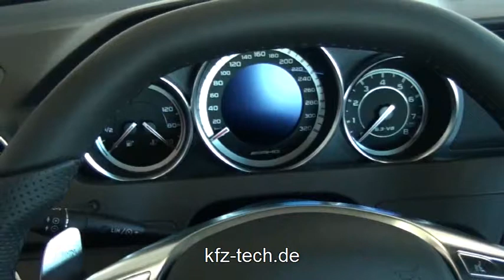MercedesC-KlasseAMG2011.flv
kfz-tech.de präsentiert die Mercedes C Limousine von AMG